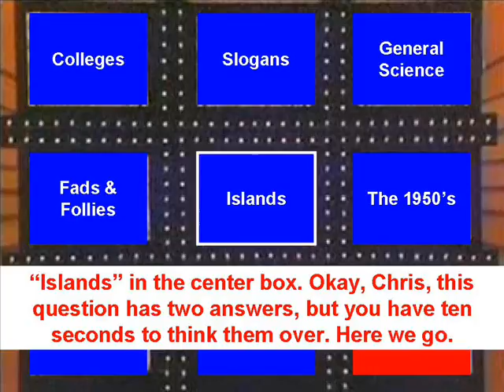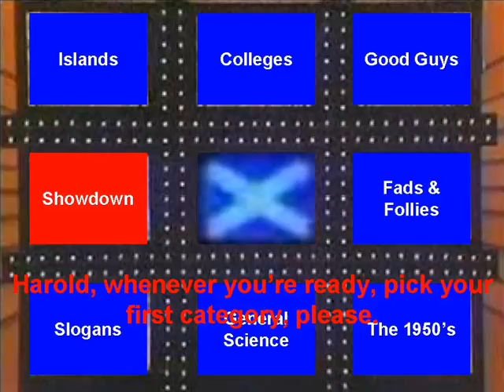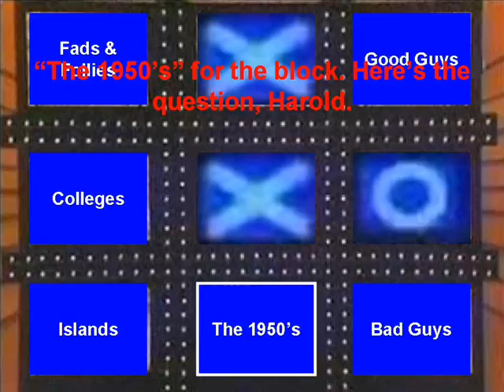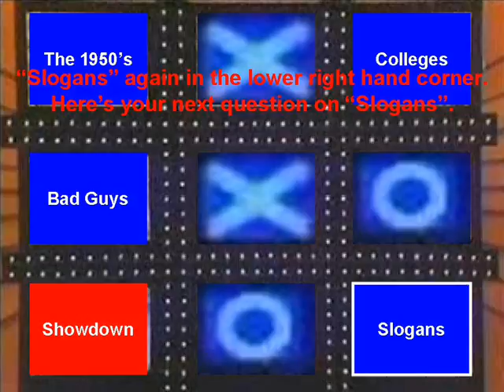Tic Tac Dough Total Drama Island Round Robin Episode 28 (Part 3)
The third part of Episode 28 of the Round Robin Version of Tic Tac Dough's Total Drama Island Survival Tournament.

Featuring the episode's second match between Total Drama Island's host Chris MacLean and Harold from the Killer Bass.

I made a complete and honest mistake with Harold's last name. His full name is Harold Norbert Cheever Doris McGrady V. Please forgive me from my mistake.